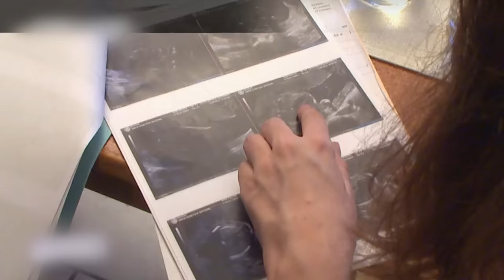L'adolescence, le moment rêvé pour être une maman ?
J'ai joué les adultes au collège et j'en assume le prix